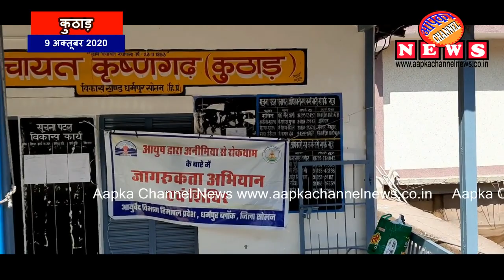कुठाड़ में ‘आयुष द्वारा एनीमिया रोकथाम’ शिविर में हुई 100 लोगों की अनीमिया जांच